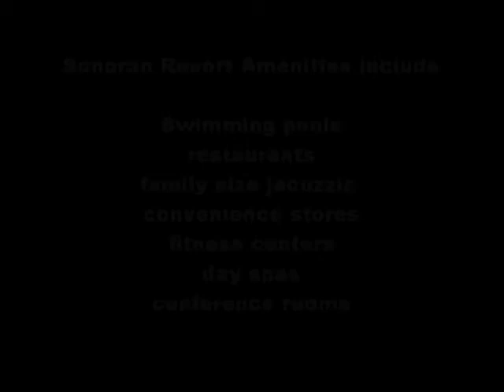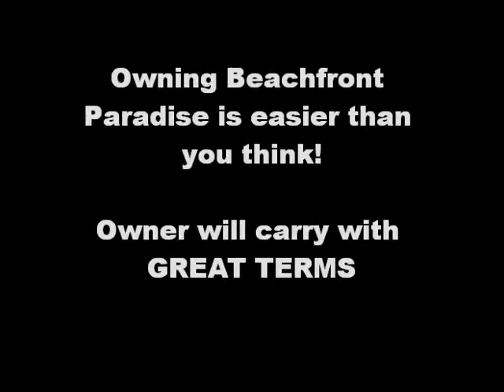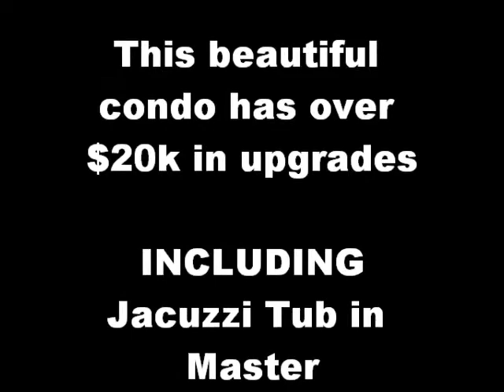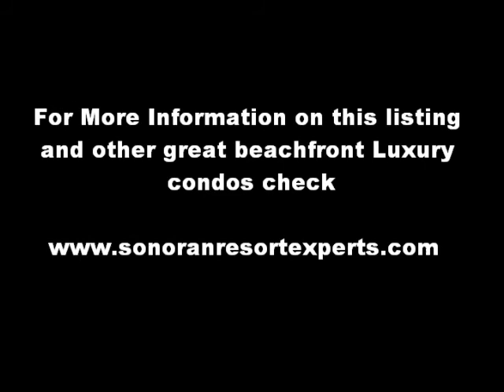Sun E 104 (2)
Condo for Sale in Rocky Point